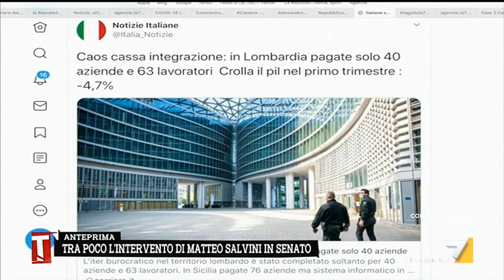Coronavirus, tutti sviluppano gli anticorpi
Coronavirus, uno studio cinese conferma che tutti quanti sviluppano gli anticorpi